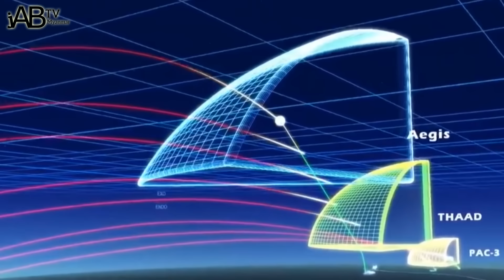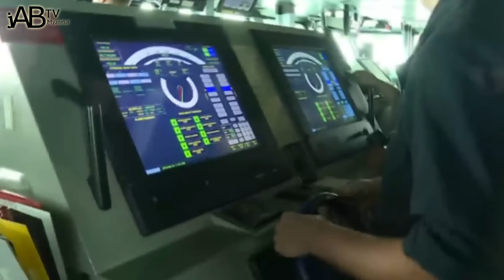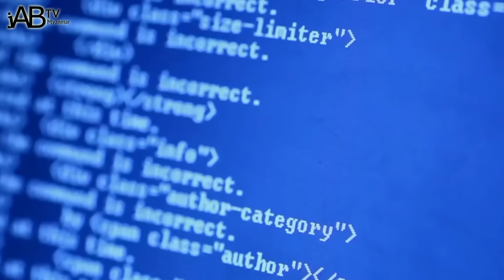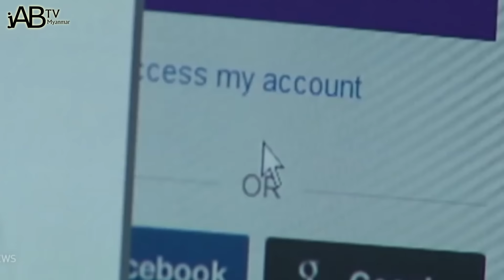အမေရိကန်နဲ့ တရုတ် စစ်ဖြစ်ခဲ့ရင် ဘယ်သူနိုင်မလဲ? (စစ်ရေးဗျူဟာ)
2021 November 2 ရက်နေ့

Corona virus ကြောင့်မို့လို့ အထိနာခဲ့တဲ့ ကမ္ဘာစီးပွားရေးလုပ်ငန်းတွေ နလန်ပြန်ထူဖို့ ကြကိုးစားနေတဲ့အချိန်ပေါ့ဗျာ

ဒါပေမဲ့လည်းဗျာ နိုင်ငံ တစ်နိုင်ငံကတော့  သူတို့ရဲ့နိုင်ငံအနေနဲ့ နိုင်ငံတကာမှာ ဝင်ဆံ့ဖို့၊ အင်အားကြီးနိုင်ငံ တစ်ခုဖြစ်ဖို့အတွက်ကို သူတို့ဟာ အကြံအစည်ကြီးတစ်ခုကို အကောင်အထည်ဖော်တော့မှာပဲဖြစ်ပါတယ်

တရုတ်ဟာ အချိန် သုံးပတ်လောက် ယူပြီး ထိုင်ဝမ်ကို ရေလတ်ကြားကနေ ဖြတ်  ကျူးကျော်ဖို့အတွက် သူ့ တပ်တွေကို စုစည်းပြင်ဆင်နေခဲ့တယ်ဗျ